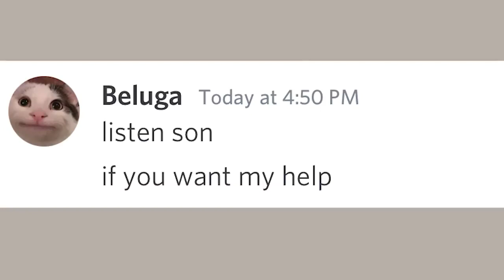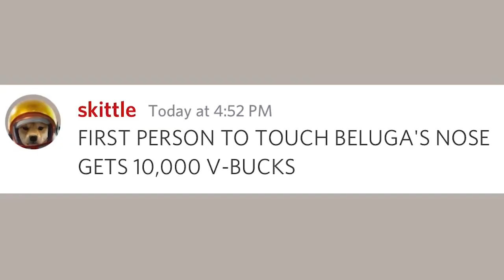No Phones at the Dinner table plot twist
my videos are only based on pubg/bgmi videos
want ot watch anything else comment down
@We Rollin Gaming
We Rollin Gaming